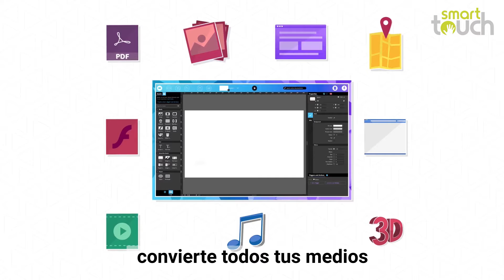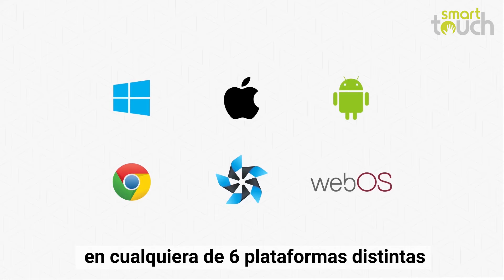Plataforma para creación de Experiencias Interactivas - Intuiface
Intuiface es la plataforma que permite a profesionales y novatos crear experiencias interactivas impactantes en tiempo record, desde contenido multitáctil, control por sensores, hasta API web, lectores RFID / NFC e Internet de las cosas, todo sin escribir una sola línea de código.